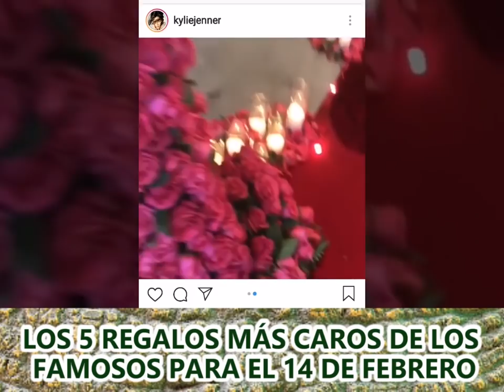Regalos más caros de los famosos para San Valentín: Top 5 (2019)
Cuando se trata de festejar el día más romántico del año los famosos no dudan en gastar cantidades fuertes para demostrar el amor que sienten por su media naranja. Aquí te mostramos las celebridades que no dudaron en presumir sus sentimientos de manera monumental con los regalos más caros de San Valentín.

¿Te gustaría recibir uno de estos regalos caros? Al parecer el amor y los millones de los famosos todo lo pueden.